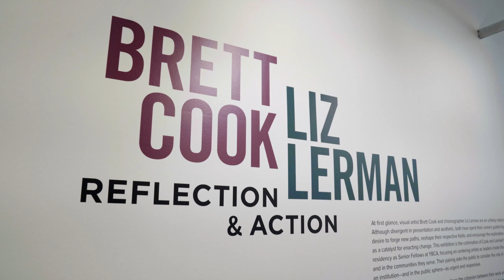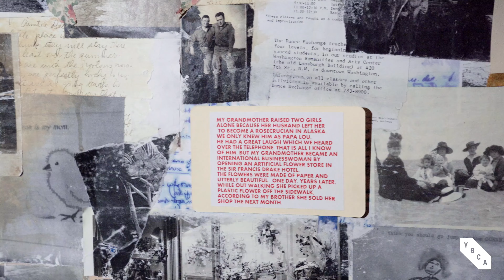Brett Cook & Liz Lerman: Reflection & Action | Final Week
It’s the last chance to experience “Brett Cook & Liz Lerman: Reflection & Action” before it closes this Sunday, June 11! Immerse yourself in their work that weaves together dance, painting, and other participatory works to inspire our own creative power and enact change in the world.

🎥 by Rapt Productions